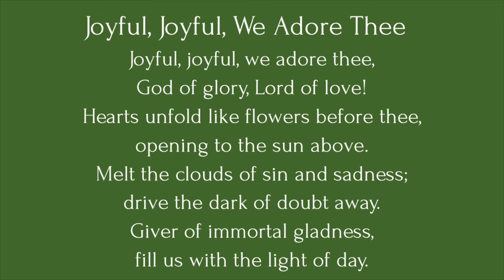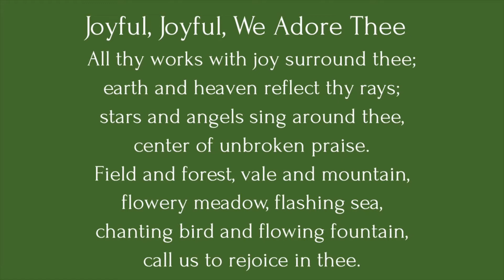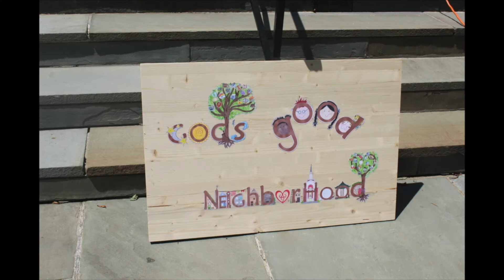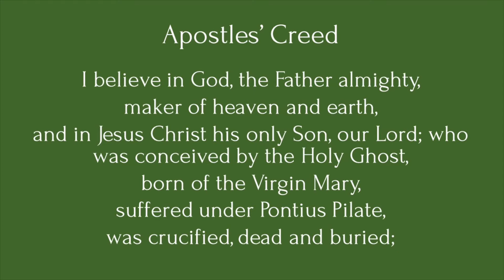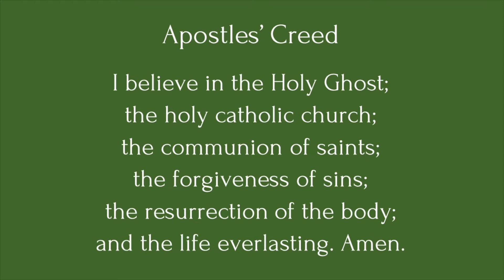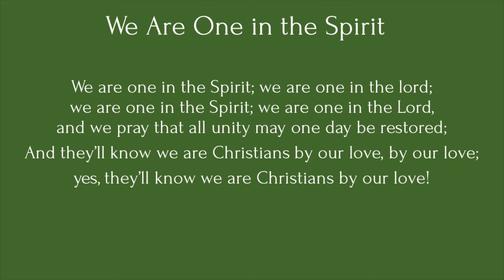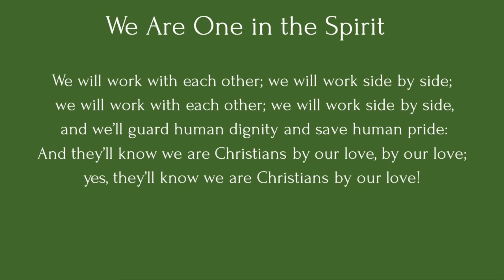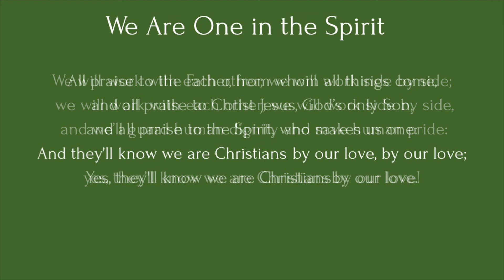Ordinary 18B August 1, 2021.